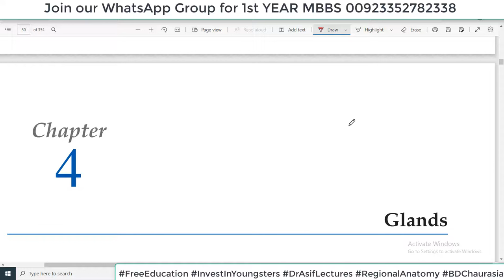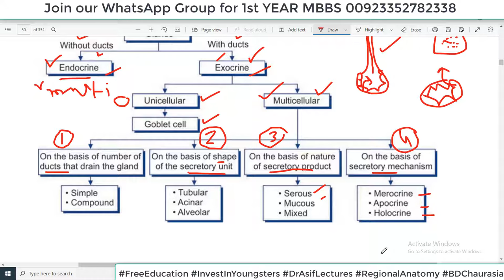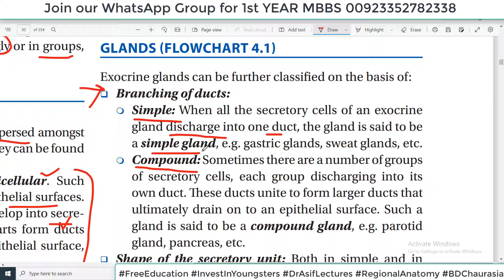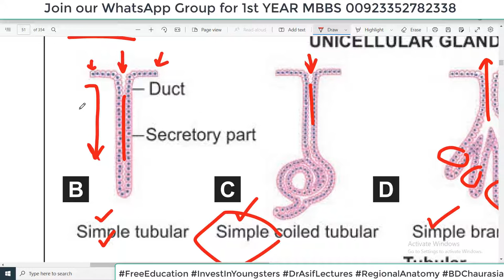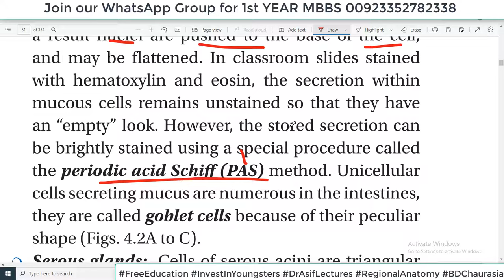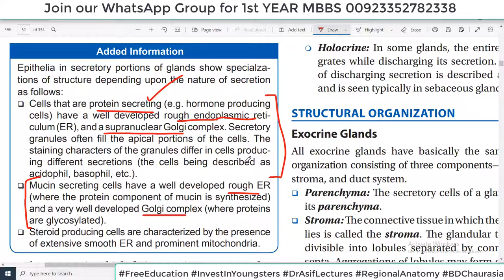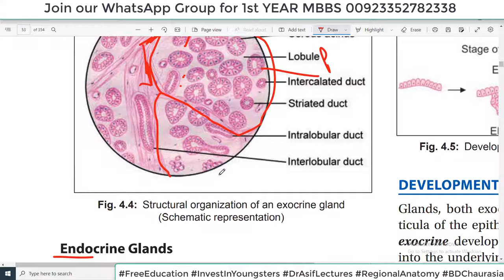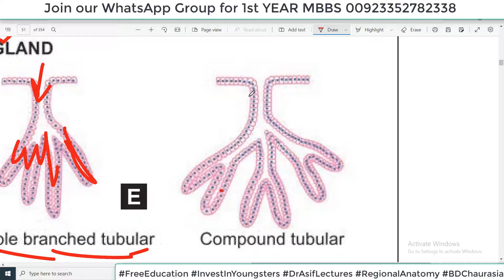Chp4 Histology Inder Bir Singh | Histology of Glands | Classification of Glands | Types of Glands